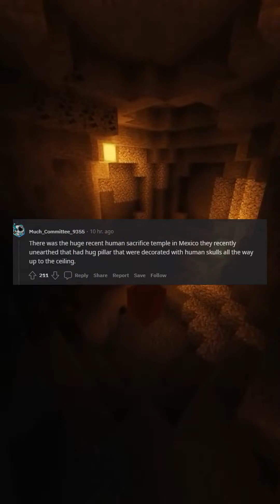Serious, What is in your opinion the most disturbing archaeological discovery